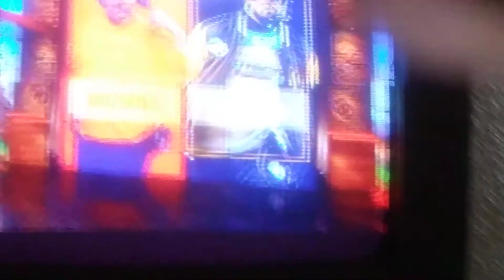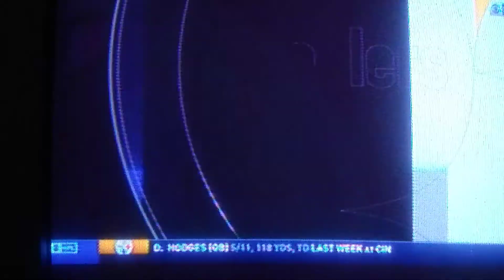(12-1-19) NFL on CBS First on the Field CLE vs PIT